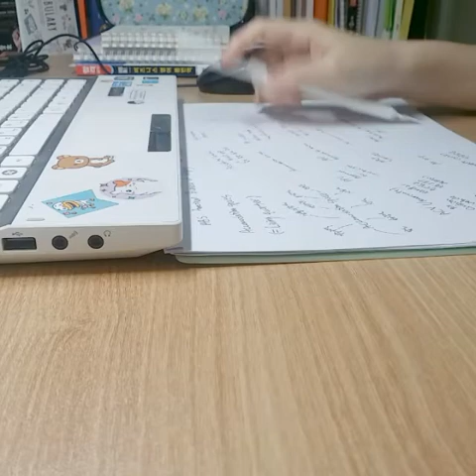Study with me 해양용어 1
해양컨퍼런스 수행통역 위한 햐양관련용어공부